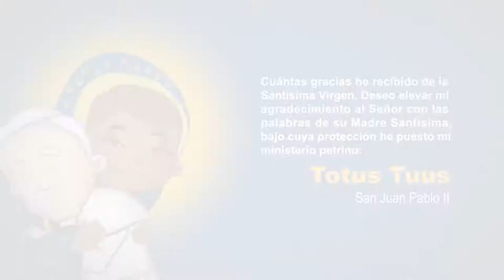San Juan Pablo II, la vida de un papa santo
¿Por qué es santo? ¿Será por sus logros apostólicos, su vida imponente o sus infatigables viajes? Todo eso es importante pero no es suficiente. Juan Pablo II es santo por otra razón... déjanos darte la respuesta con este entretenido video.